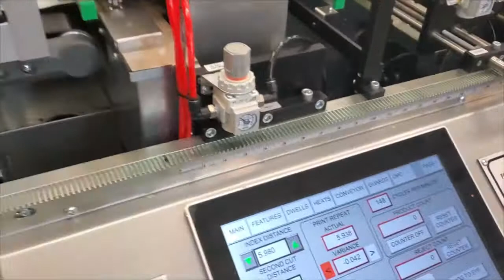Pacer Featuring a Double Cut Feature on the Modern Compact Pouching Making Machine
Modern Manufacturing Services has taken the next steps in the evolution of the compact pouch-making process —the compact Pacer Series Stand-up Pouch Machine. Incorporated into this new design include advancements that enable: Reduce footprint, simplified set-ups for short runs (tool-less changeovers), and extremely high pouch quality, all while reducing maintenance costs.

This new system is ideal for applications in the short-run digital print market, as well as, medium to long-run applications typically found in pouch converting lines.
The standard features on the Pacer series, include:
Independent servo draw systems
Servo knife with independent servo sealers/coolers
Built-in flange zipper system
Four-zone web-tension control
Nip-driven unwind system
Built-in indexing conveyor
Two independent punch carriages (one with tear notch and one with hanger hole)
Auto-Tune temperature Controls
Heater and thermocouple break alarms
Eye averaging function (smoothing function)
Built-in 2nd cut feature
Industry best pouch quality
World-class application flexibility
Easy repeatability with all settings easily stored for repeat usage.